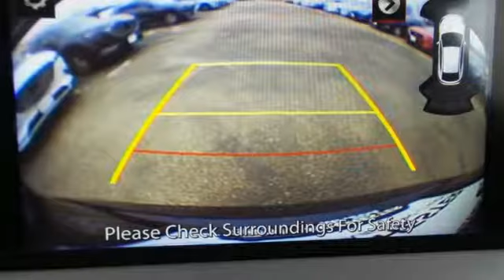New 2018 Mazda CX-9 Rochester MN Winona, MN K17819 - SOLD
Year: 2018
Make: Mazda
Model: CX-9
Trim: Grand Touring
Engine: 2.5L 4-Cylinder Turbocharged
Transmission: 6-Speed Automatic
Color: Blue
Interior: Black
Stock #: K17819
VIN: JM3TCBDY0J0216102
2018 Mazda CX-9 Grand Touring 4D Sport Utility 2.5L 4-Cylinder Turbocharged AWD Crystal Blue Recent Arrival! AWD, 3RD Row Seat, Back Up Camera, Heated Seats, Leather, Sunroof/Moonroof, Multi-Zone Climate Control, Bluetooth, Hands Free, Navigation, Portable Audio Connection, Blind Spot Monitor, Power Liftgate, Rear Parking Sensors, Adaptive Cruise Control, Lane Departure Warning, Touch Screen. 20/26mpgbrbrWe look forward to earning your business. Part of the Rochester Motor Cars Family.

-Customer Enthusiasm
-Employee Satisfaction
-Financial Performance
-Market Effectiveness-
-Ongoing Improvement

Address:
2955 48th Street Northwest Rochester